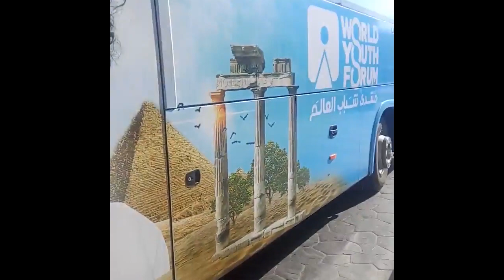Egypt the land where ancient and modern coexist in harmony#fypシ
Egypt is a land of mesmerizing wonders and rich history. From the majestic pyramids of Giza to the enchanting  temples of Luxor,this country holds treasures beyond imagination. Egypt will captivate your senses and leave an indelible mark on your so